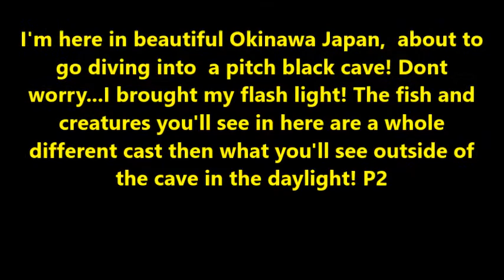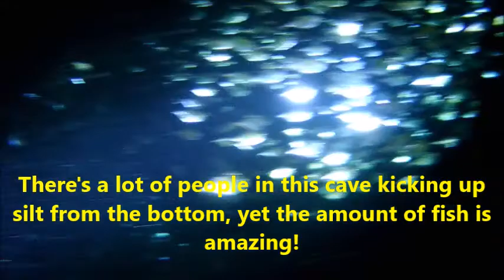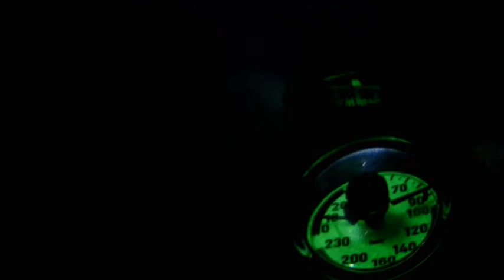The Other Side of Army Life by Eddie Peoples: Diving Adventures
Military Adventure Army Travel Soldier Japan Cave diving P2